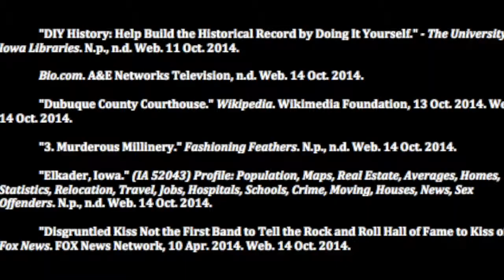Rhetoric Louise Liers' Screencast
By: Carley Hanna

a rel="license" href=" alt="Creative Commons License" style="border-width:0" src=" //abr /span xmlns:dct=" property="dct:title"Rhetoric Louise Liers' Screencast/spanby a xmlns:cc=" href=" property="cc:attributionName" rel="cc:attributionURL"Carley Hanna/a is licensed under a a rel="license" href=" Commons Attribution 4.0 International License/a.br /Based on a work at a xmlns:dct=" href=" rel="dct:source"